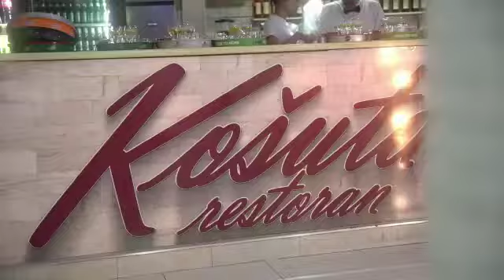Nikolina 18. rođendan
Видео од особе Cole